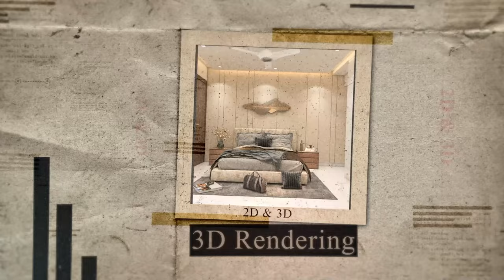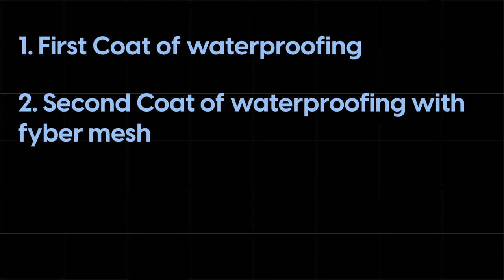25 steps to design your House | Interior design Construction step by step process | interior Coach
1.Instagram-See our Portfolio On Instagram
2.Facebook: Facebook.com/myinteriorcoach

Embark on a captivating journey as we unveil the secrets of interior design, step by step. Are you ready to turn your space into a masterpiece? In this comprehensive guide, we'll walk you through the intricate process of interior design, from inception to execution. Get ready to unleash your creativity and transform any room into a haven of style and comfort.

Explore a plethora of interior design ideas that will inspire and ignite your imagination. From color palettes to furniture selection, we'll cover it all, ensuring you have the tools and knowledge to design your dream space. Whether you're a novice decorator or a seasoned design enthusiast, there's something for everyone in this video.

Join us as we delve into the world of interior decoration and discover the power of design to shape our environment. From creating focal points to maximizing space, you'll learn the art of crafting interiors that reflect your personality and lifestyle. With practical tips and expert guidance, you'll be equipped to embark on your own interior design journey with confidence.

Get ready to elevate your space and unleash your inner designer with our step-by-step interior design course. Whether you're looking to revamp a single room or embark on a complete home makeover, this video has everything you need to bring your vision to life. Let's dive in and transform your space into a reflection of your unique style and personality.

25 steps to design your House | Step by Step Interior Design process for beginners | interior Coach